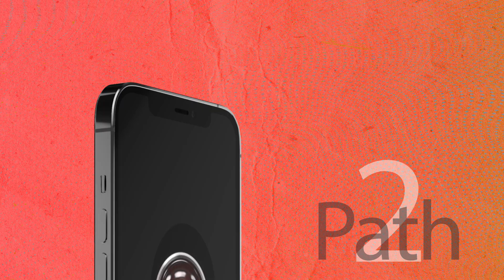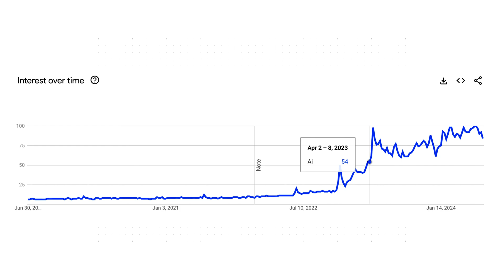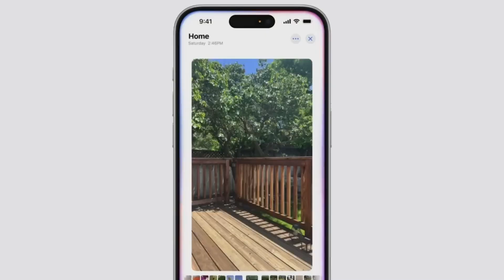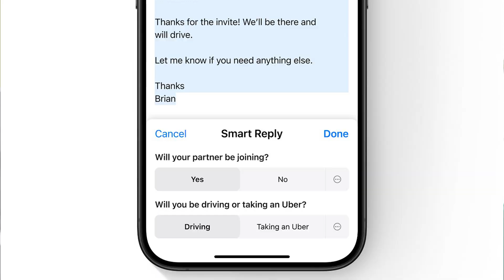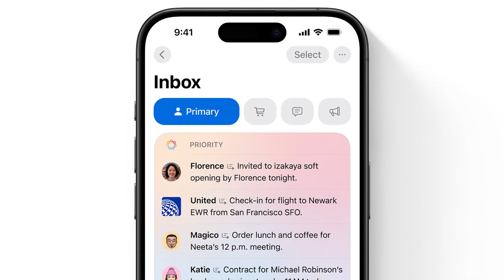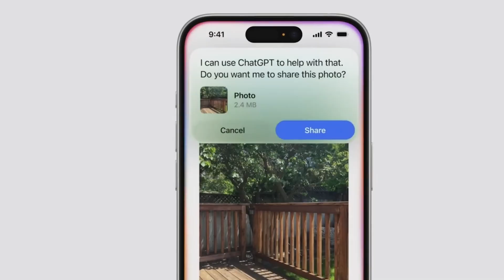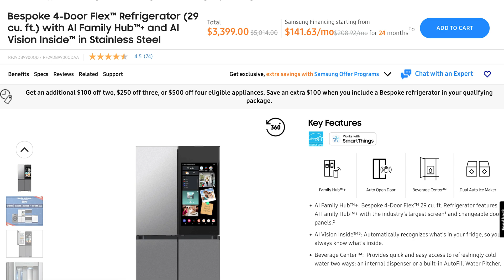Apple Intelligence will change everything.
Apple has a reputation for doing things right, and their approach to AI is no exception. Craig Federighi, Apple's Senior VP of Engineering, once said they wouldn’t add a calculator to the iPad until it could truly stand out. They finally did it with iOS 18 and Math Notes. Now, they've taken the plunge into AI, and it’s set to make waves.

With nearly 60% market share in the U.S., iOS will bring AI-written text and images to both the online and physical worlds. Apple's influence often leads to widespread industry adoption, as seen with wireless charging. The integration of AI into iOS means it will become an integral part of our daily lives, from articles to texts.

This tech advancement might blur the lines between AI-generated and human-made content, which could be both exciting and concerning. The collaboration between Apple and OpenAI offers a win-win scenario for both companies but raises privacy and critical thinking concerns for users.

AI is the hottest tech buzzword, driving investor interest and stock prices. But how will this decision age among the masses? Only time will tell.